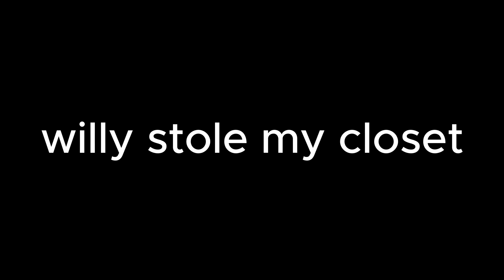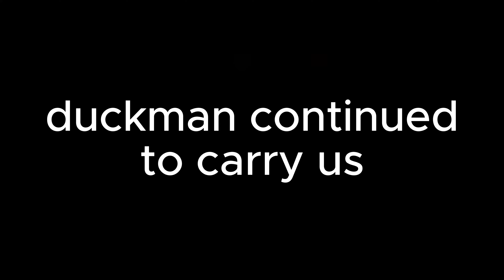Playing Doors Floor 2 (Fanmade) With Friends!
Today I again joined @That_Strawberry_boi and @scareduck-w2z in a fanmade doors floor 2 game! Enjoy!